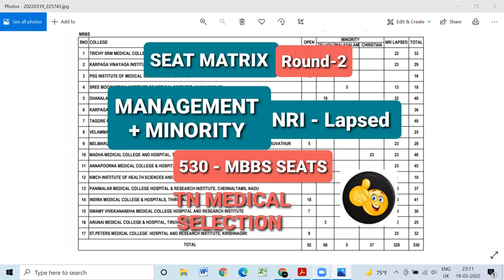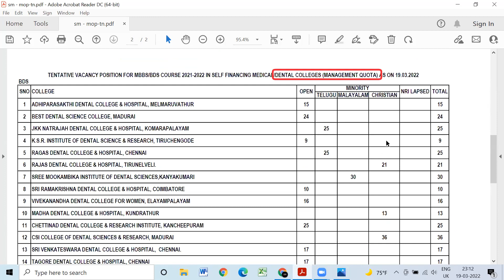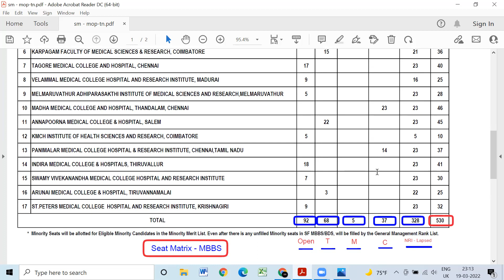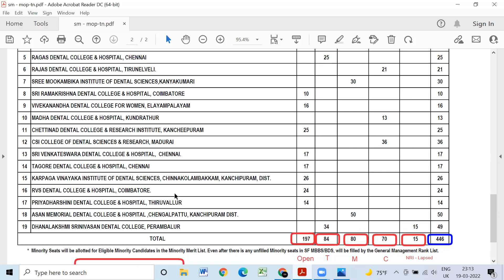Management Quota|Round 2 Seat Matrix |NRI Lapsed| Minority|Top S.F. MBBS seats|Decision Making Round